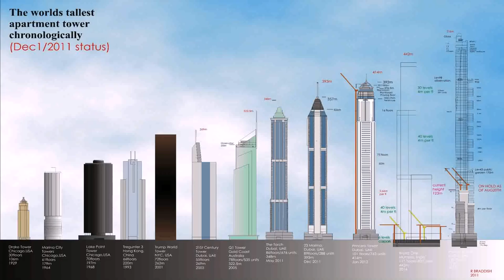Which Building In Dubai Caught Fire (see description)